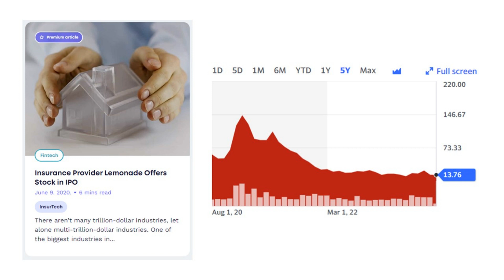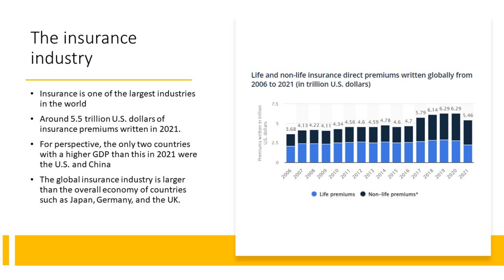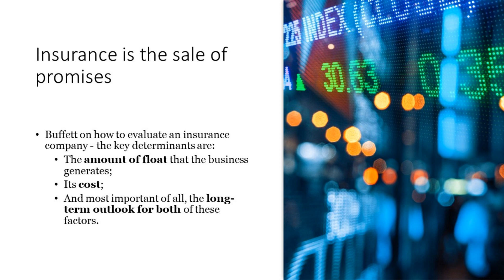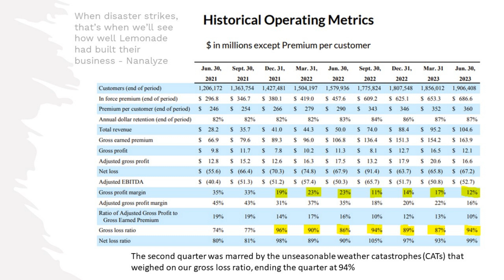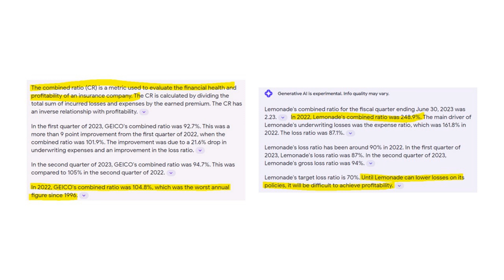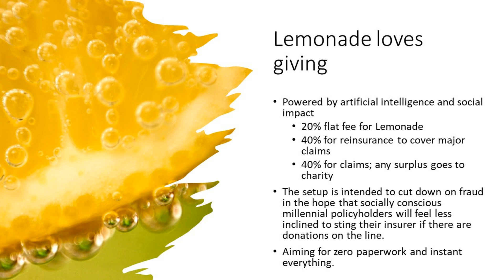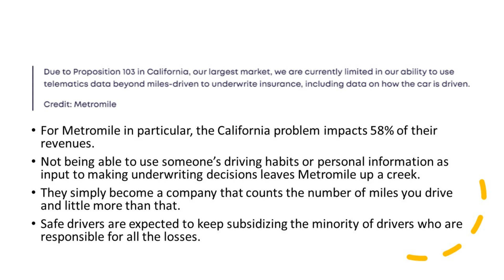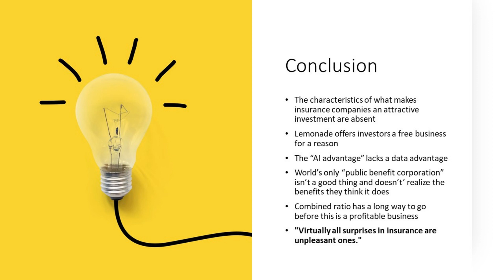Lemonade Stock | Why We're Avoiding LMND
Lemonade stock is trading at half of what institutional investors were willing to pay during the 2020 LMND stock debut. There's a reason for that. Lemonade isn't an insurance company because the most important attributes of an insurance stock - return on float and underwriting profits - are missing from Lemonade's business model. Instead, they think that giving money to charity will somehow keep the bad guys from filing fraudulent claims. If you're looking for exposure to the insurance companies, buy one of several dividend champions like Chubb or Aflac. Better yet, just buy shares in an insurance ETF. $LMND stock may be valued about the same as the cash and investment on their books, and there's a reason for that. Until they can get their combined ratio under 100%, Lemonade's business will never be profitable.

RESEARCH PIECES USED IN THIS VIDEO:
1. Insurance Provider Lemonade Offers Stock in IPO
3. 10 Artificial Intelligence Startups in Insurance
4. How Technology Will Affect Big Insurance Companies

CHAPTERS:
Intro
What Lemonade does
Intro to the insurance industry
Insurance in recessions
Lemonade isn't an insurance company
LMND's combined ratio problem
Lemonade loves giving
Lemonade acquires Metromile
$LMND stock valuation
Conclusion